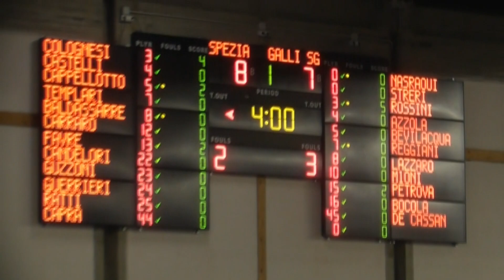Basket, Tarros torna alla vittoria, Cestistica sconfitta dalla capolista 11-01-2024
BASKET - Torna alla vittoria la Tarros Spezia, terza sconfitta consecutiva invece per la Cestistica Spezzina.